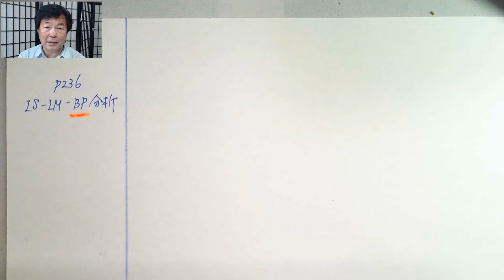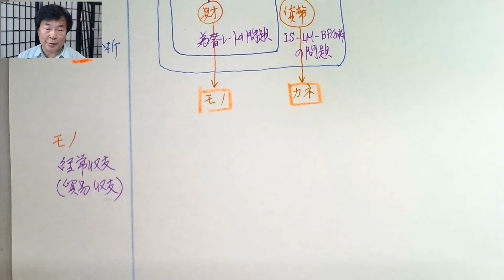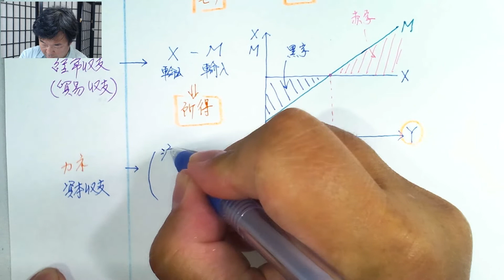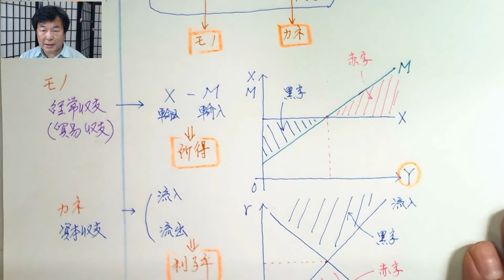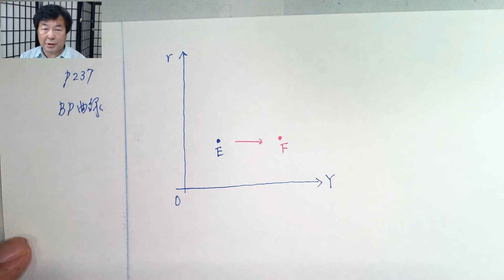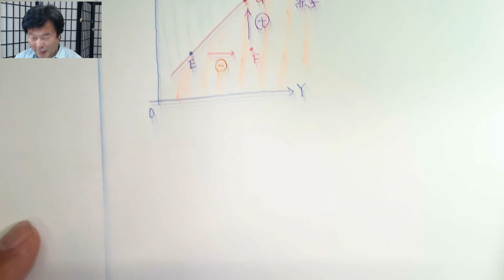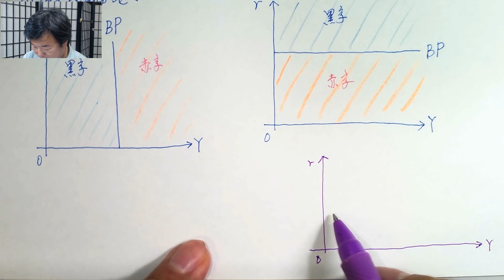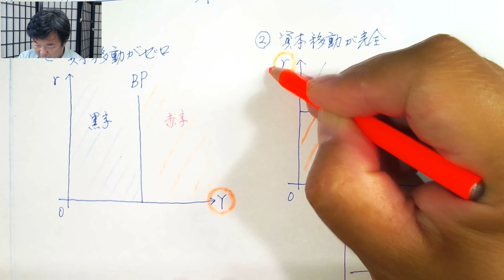講談社「新らくらくマクロ経済学入門 」試験対策講座 第35回「P236～P237, BP曲線導出の説明」講師：茂木喜久雄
※ＢＰ曲線は基本的に4象限法で導出するのですが、図が複雑で、試験では使うことがないため、ここでは第1象限のみで処理しています。
‹使用教科書›
新・らくらくマクロ経済学入門（講談社）
新・らくらくミクロ経済学入門（講談社）
新・らくらくミクロ・マクロ経済学入門　計算問題編（講談社）